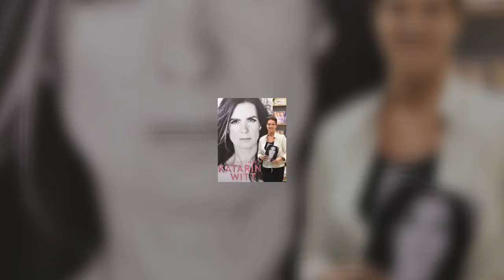Eiskunstlauf-Legende: Katarina Witt wird 50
Eiskunstlauf-Legende
Katarina Witt wird 50 und gewährt intime Einblicke in ihr Leben
Sie galt einst als "schönstes Gesicht des Sozialismus": Die ehemalige DDR-Bürgerin und Eiskunstlauf-Legende Katarina Witt gewährt zu ihrem 50. Geburtstag intime Einblicke in ihr bewegtes Leben. Die schöne Eis-Queen veröffentlicht 300 private Aufnahmen in einem Bildband.